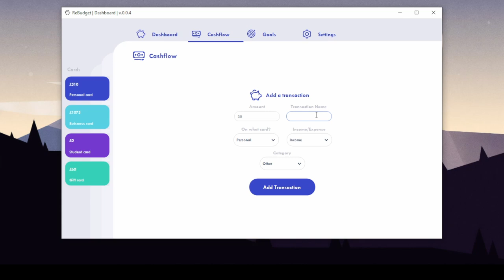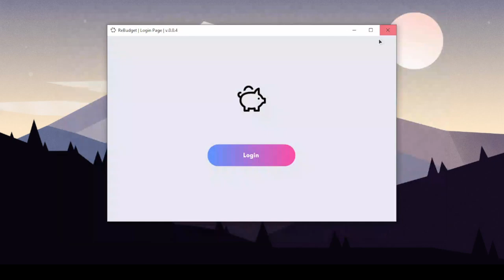ReBudget Part 3 - Password, Personal goals, new currency and more!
This video is a showcase of the new updates to ReBudget the C# budget manager!

Recording: OBS
Editing: Shotcut
Programming: Visual Studio Community 2019 (C#)
Programming: PyCharm, Visual Studio Code (Python)
Notes: Notepad++
Browser: Brave
icons: Pichon

✪✪✪✪✪ Thumbnail ✪✪✪✪✪
Canva.com

✪✪✪✪✪ Recording details ✪✪✪✪✪
Recorded on the smaller monitor

✪✪✪✪✪ PC specs ✪✪✪✪✪
CPU: Intel Core i7-3630QM
GPU: AMD Radeon HD 7670M
RAM: 8GB of DDR3 ram
240GB SSD

mouse: Roccat Burst
keyboard: Ducky One 2 SF
mouse pad: Custom C# Mousepad! (csharp.creator-spring.com)
1 monitor: laptop one (17 inches)
2 monitor: random cheap monitor (20 inches)